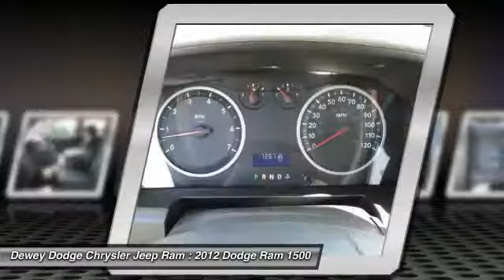2012 Dodge Ram 1500 Ankeny Des Moines Ames Iowa D13986A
2012 Dodge Ram 1500 ST

4WD, 20 INCH CROME WHEELS AND TOW PACKAGE, and NON SMOKER VEHICLE.  Dodge Certified Pre-Owned means you not only get the reassurance of a Maximum Care Limited Warranty, but also up to a 7-Year/100,000-Mile Powertrain Limited Warranty, a 125-point inspection/reconditioning, 24/7 roadside assistance, rental car benefits, and a complete CARFAX vehicle history report. Ram trucks have been Motor Trend magazine's Truck of the Year three times. to view a Free Price Check!